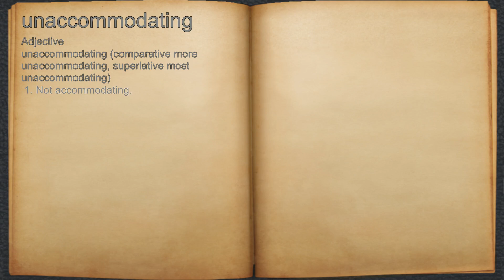What does unaccommodating mean?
A spoken definition of unaccommodating.

Intro Sound:
Typewriter - Tamskp